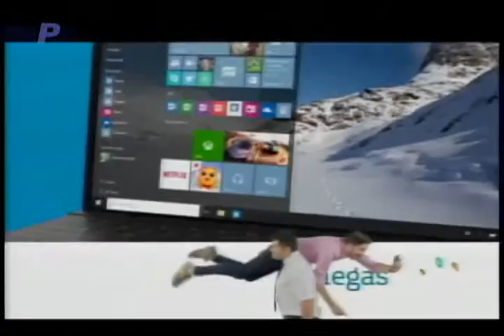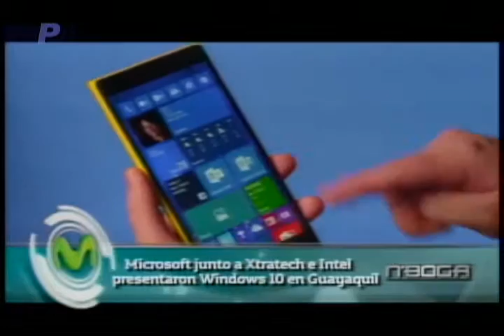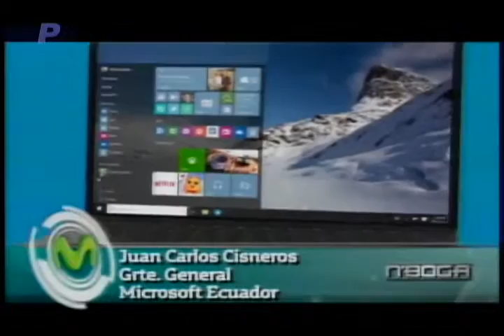Microsoft junto a Xtratech e Intel presentaron Windows 10 en Guayaquil